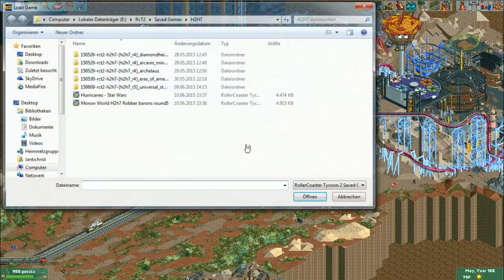R5M2 RobberBarons vs. Hurricanes [H2H7](english)